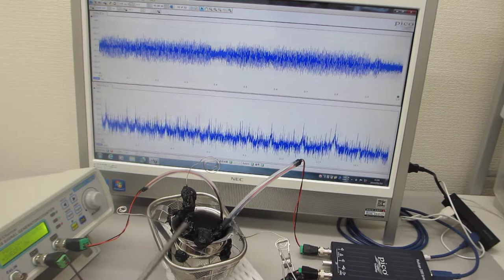超音波発振システム（２０ＭＨｚ）を利用した表面弾性波の制御実験